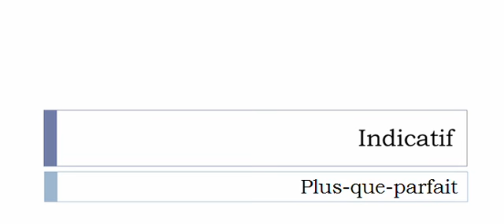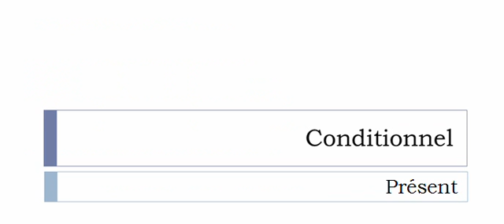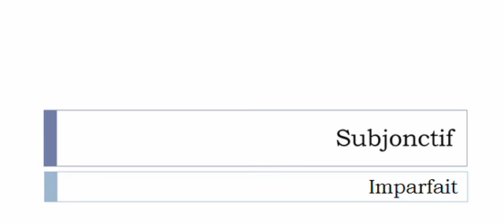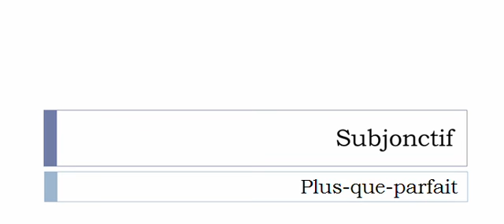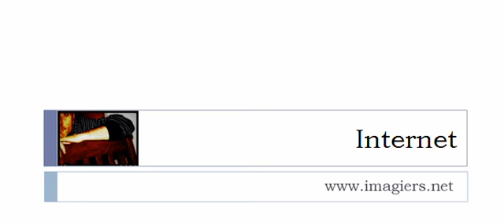Aprender francês = Conjugação = Contremander